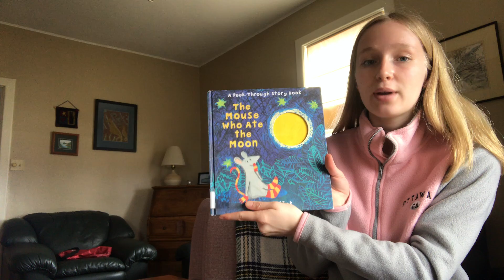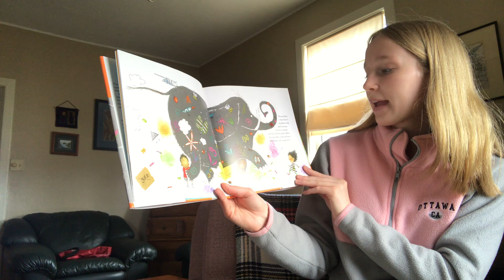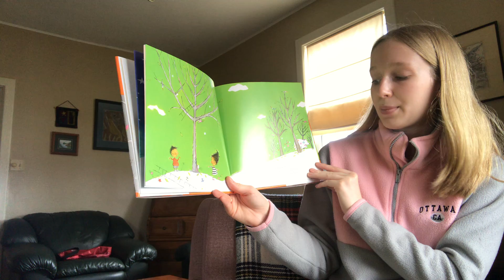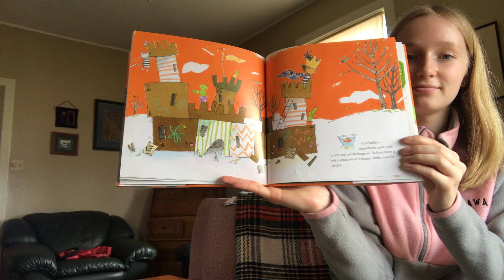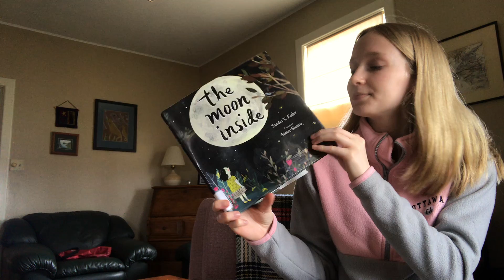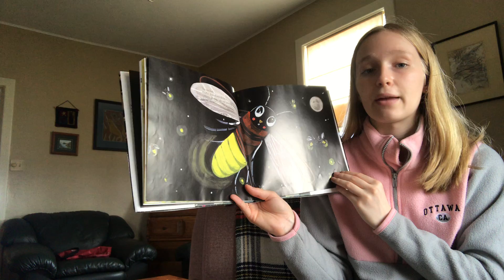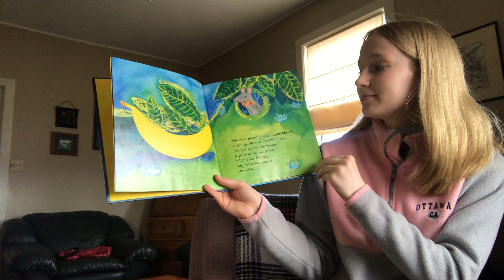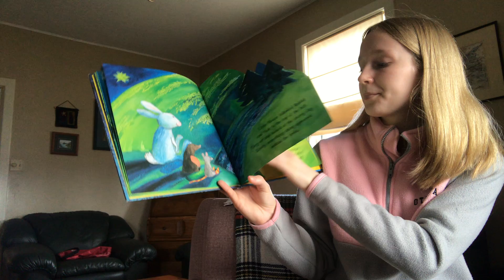Storytime for Apr 6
Today Megan will share "Fern and Horne", "The Moon Inside" and "Mouse Who Ate the Moon".